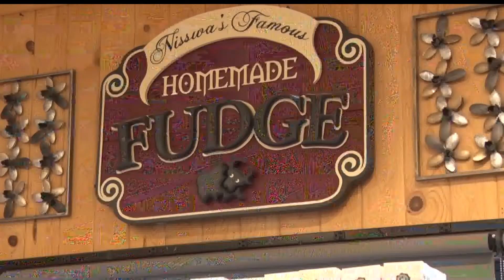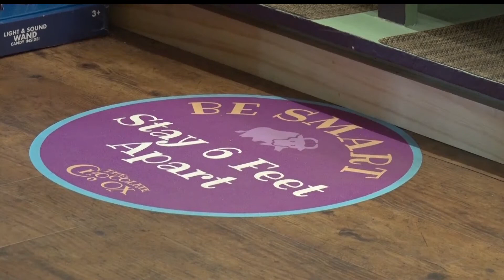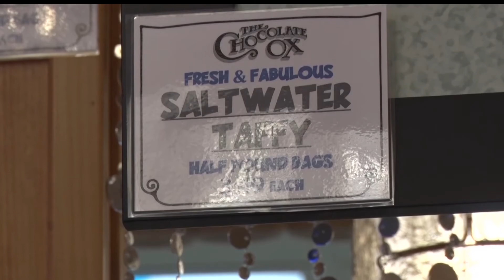In Business: The Chocolate Ox Dishes Out Desserts in Nisswa